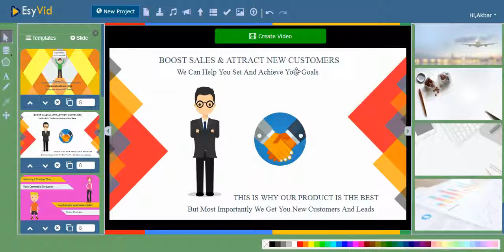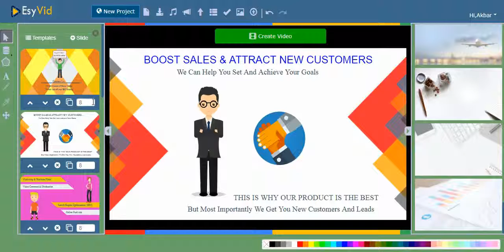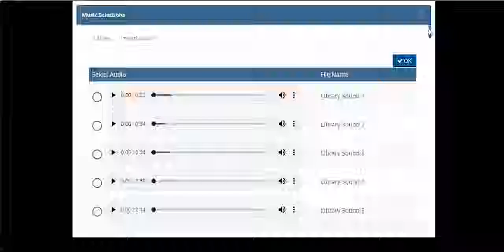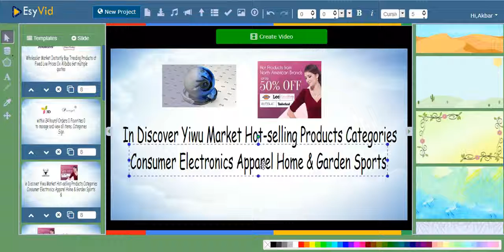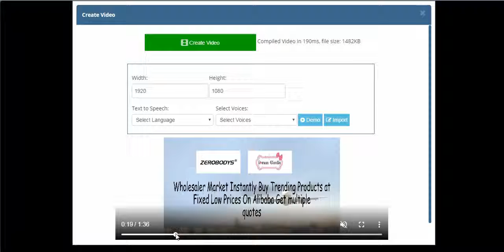EsyVid Review - The “Multi-Purpose” Video Creator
If you are looking for Intelligence powered automatic video app to do everything that you need to create videos across multiple formats and sell videos look no further…

EsyVid is a brand new “Comprehensive” video software
automatically creates videos to save you huge time .

-300 fully customizable slides templates from some of the most popular niches
-100+ built-in background music to add and create more engaging videos
-Text To Speech(50+Voices) world’s most spoken languages
-Drag-and-drop elements directly into canvas to create video easily
-Blank Canvas to create videos from scratch in any Language

EsyVid offers stunning slides templates in some of the most popular niches online, not like other apps (see the demo now)

LINK

Done-for-you templates  with eye-catching Graphics
Creating pro-quality videos and selling those is easier than ever.

– Commercial license included to sell all the videos
you create with EsyVid!

You also get access to very popular popular features like…

* Unlimited Text-To-Speech
* Unlimited video renders

With EsyVid  there is no:
-Complex Software
– Monthly or Yearly fees
– Expensive Cost of Purchase
– Learning or Training needed

You are getting unbelievable  value at very low Price…

LINK

EsyVid is one of the easiest video creation tool in the market

Grab This At a very Special Earlybird Discount…